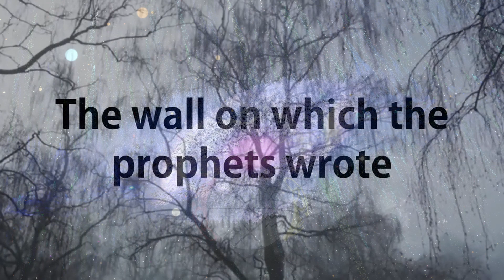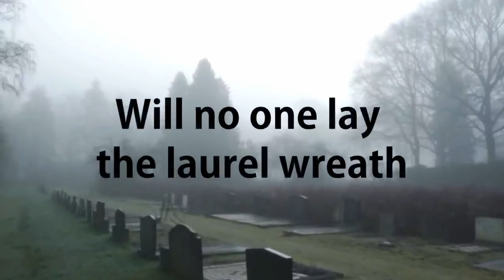SECRETS OF THE MAGE EPISODE III RUNIC OVERTURES